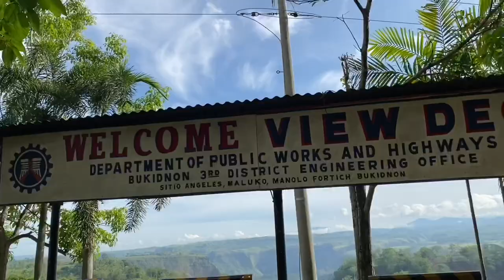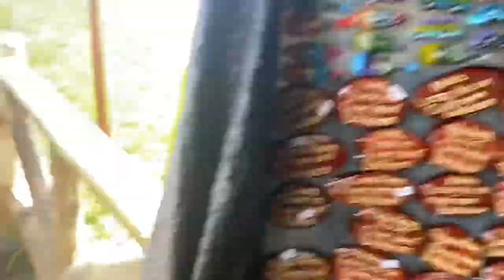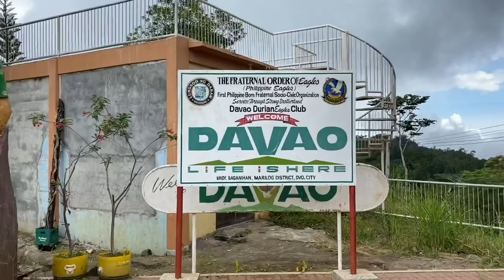FAITH NISPEROS GOES HOME TO DAVAO WITH FAMILY || VLOG 24 PART 1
Credits

intro & outro music by audionautix.com / KineMaster Audio

thumbnail created using PicsArt